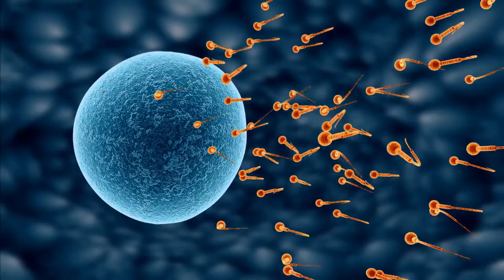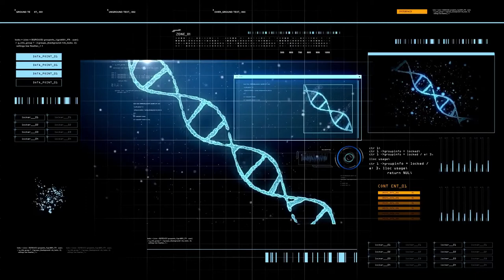Woman Investigates Unusual Birthmark, Discovers She Is Her Own Twin Sister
Singer Taylor Muhl, from California, has a rare birthmark down the center of her body. One side of her torso and back appears slightly redder in color. She also has several other traits that indicated something unusual.